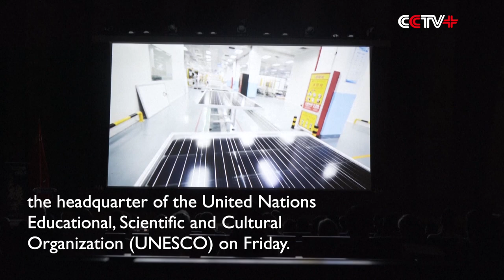CMG Launches China Documentary Festival in France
China Documentary Festival - France Stop has been launched by the China Media Group (CMG), with a documentary telling China story screened in Paris, the headquarter of the United Nations Educational, Scientific and Cultural Organization (UNESCO) on Friday.